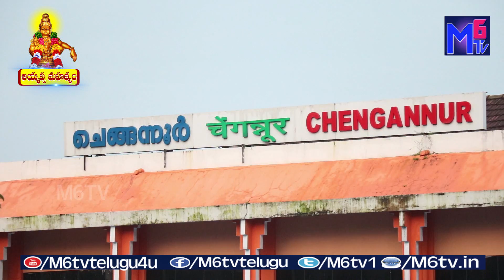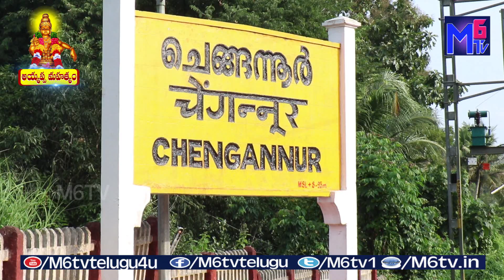శబరిమలై కు పక్కనే ధర్మరాజు నిర్మిత అద్భుత గుడి ఉంది తెలుసా II Dharmaraju Temple at near Sabarimalai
M6 Tv Telugu is a Good Place to Wonderful Videos , Movies, Popular songs,Devotional Facts..You Will Gain Good Knowledge about Devotional.. You May Also Know Hidden Facts of All Religions Devotional Facts.. Please Do Subscribe, Share , Like Our Videos and Do Share Your Thoughts , Ideas, Doubts To us We Will Try To give Clear information Regarding This..